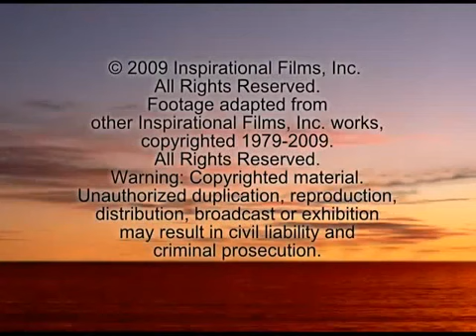BIBLE JESUS MOVIE IN AKHA clip8 YouTube